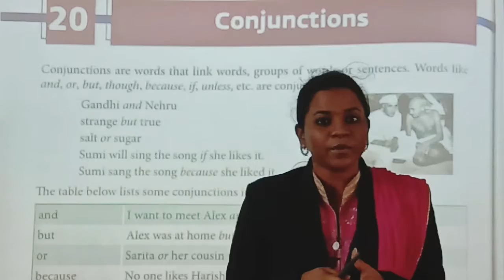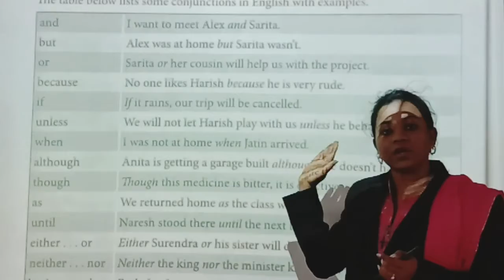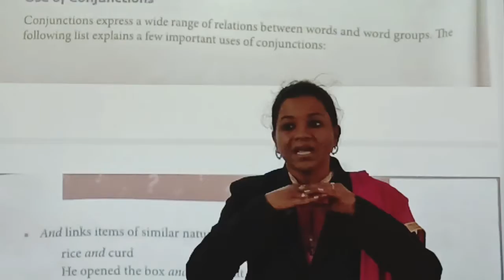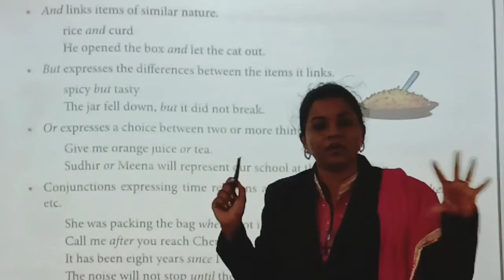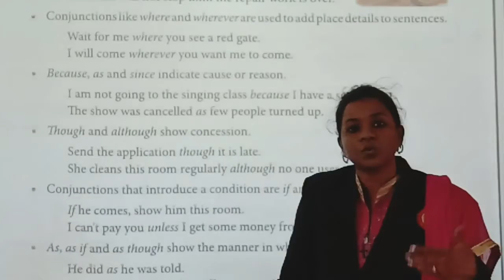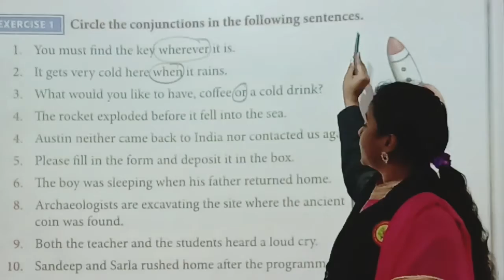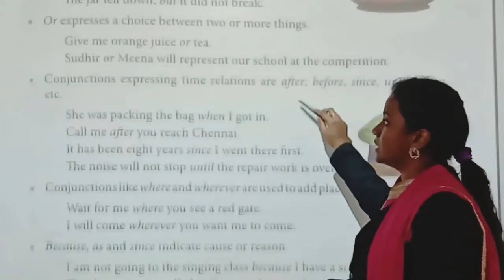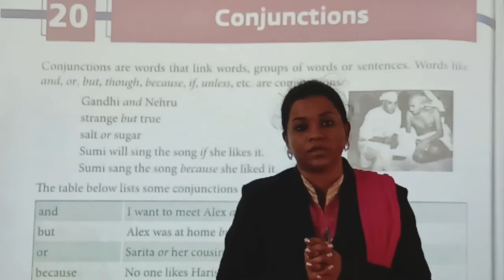STD 6 /ENG MED/ ENG GRAMMAR / CH -20 / CONJUNCTIONS